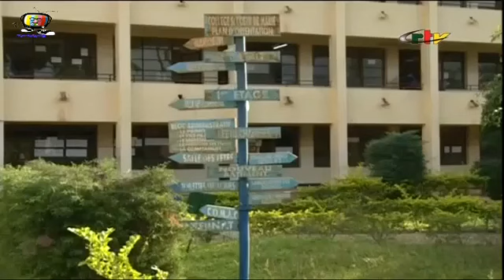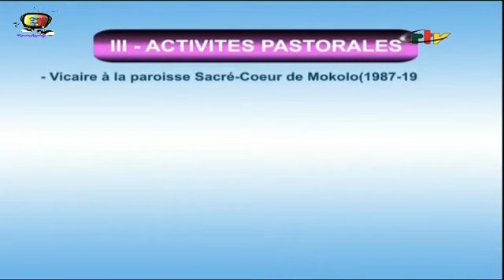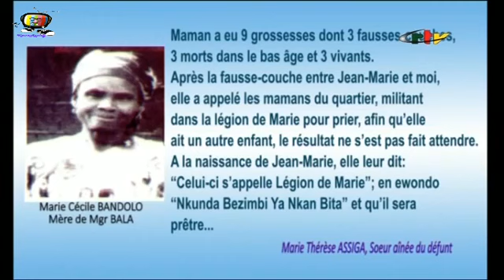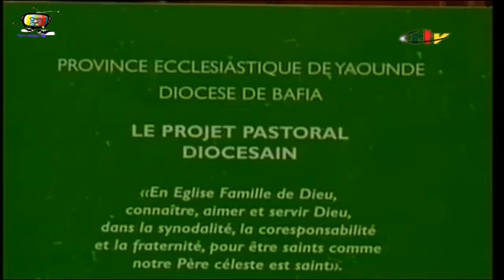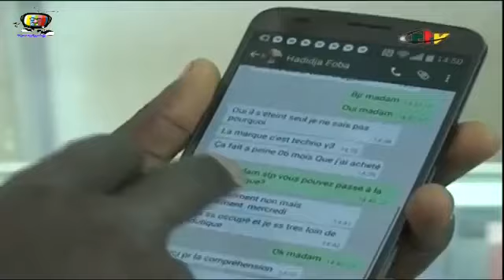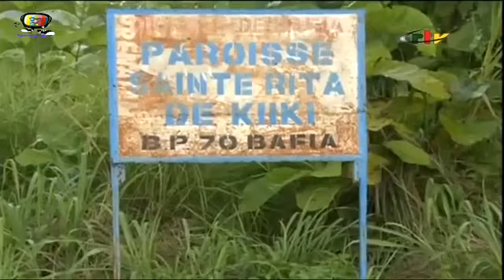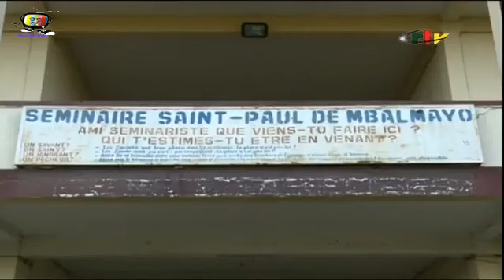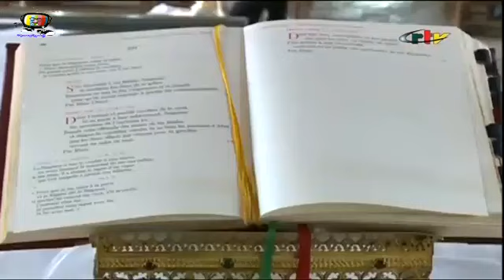Documentaire: Hommage à Mgr Jean Marie Benoit BALA CRTV